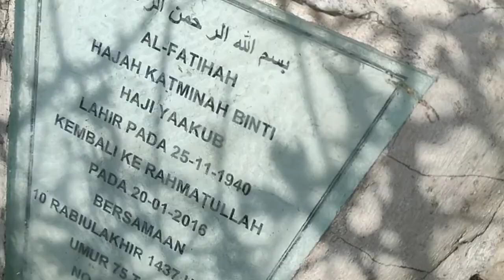MEMBERSIH KUBUR BONDA HAJAH KATMINAH BINTI HAJI YAAKUB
Doa Untuk Arwah Abah dan Mak

Ya Allah! Ampuni lah kedua ibu bapa kami, kasihanilah kedua ibubapa kami , sejahterakanlah kedua ibubapa kami, ampunilah dosa dosa kedua ibubapa kami , muliakanlah kedudukan kedua ibubapa kami, lapangkanlah kubur kedua ibubapa kami dan mandikanlah kedua ibubapa kami dengan air, salji dan embun. Bersihkanlah kedua ibu bapa kami dari semua kesalahan sebagaimana kain putih dibersihkan dari kekotoran, gantikanlah rumah yang lebih baik daripada rumahnya (di dunia), keluarga yang lebih baik daripada kami keluarganya dan masukkanlah kedua ibu bapa kami ke dalam syurga serta lindungilah kedua ibubapa kami  daripada azab kubur, fitnahnya dan daripada seksa api neraka.

Ya Allah! Janganlah kiranya pahala kami tidak sampai kepadanya, janganlah Dikau fitnahkan kami sepeninggalannya. Ampunilah kami dan ibubapa kami juga saudara-saudara kami yang telah pergi dahulu dengan membawa iman dan janganlah Dikau menjadikan resah gelisah dalam hati kami dan bagi orang yang beriman. Wahai Tuhan kami; Sesungguhnya Dikau Maha Pengampun lagi Maha Penyayang!

Segala Puji bagi Allah, Tuhan Pentadbir seluruh alam. Rahmat dan sejahtera ke atas junjungan kami Nabi Muhammad ﷺ , penghulu semua Rasul dan juga ke atas keluarga dan para sahabat Baginda seluruhnya. Ya Allah! Jadikanlah kubur ibubapa kami sebagai sebuah taman daripada taman-taman syurga. Ya Allah! Dikaulah Tuhan bagi ibubapa kami, Dikaulah yang menjadikannya dan Dikaulah juga yang menunjukkannya kepada agama Islam. Dikaulah  yang juga yang mencabut nyawanya, Dikau lebih mengetahui perkara-perkara zahir dan batinnya. Kami memohon syafaat kepada-Mu untuk ibubapa kami. Ya Allah! Ampunkanlah kesalahan kami dan segala kesalahan yang telah dilakukan oleh ibubapa kami, limpahkanlah jua Kurnia-Mu wahai Allah, Tuhan Sebaik-baik Pengurnia rahmat.  Selawat Allah dan kesejateraan ke atas Penghulu kami Nabi Muhammad ﷺ . dan ke atas keluarganya serta para sahabat Baginda seluruhnya. Segala Puji bagi Allah, Tuhan Pentadbir seluruh alam.

رَبِّ اغْفِرْ لِي وَلِوَالِدَيَّ وَارْحَمْهُمَا كَمَا رَبَّيَانِي صَغِيْرًا.وَلِلْمُسْلِمِيْنَ وَالْمُسْلِمَاتِ وَالْمُؤْمِنِيْنَ وَالْمُؤْمِنَاتِ الأَحْيَاءِ مِنْهُمْ وَالأَمْوَاتِ بِرَحْمَتِكَ يَا أَرْحَمَ الرَّاحِمِيْنَ.
“Wahai Tuhanku! Ampunilah dosa kami dan dosa kedua ibu bapa kami serta cucurilah rahmat kepada mereka berdua sebagaimana mereka telah melimpahkan kasih sayang memelihara dan mendidik kami semasa kecil kami. Dan ampunilah dosa-dosa kesemua lelaki dan perempuan Islam; dosa-dosa di kalangan lelaki dan perempuan yang beriman, sama ada yang masih hidup atau yang telah meninggal dunia. Dengan kelimpahan rahmat-Mu wahai Tuhan yang Maha Pengasih Lagi Maha Penyayang.”

Semoga roh kedua ibubapa kami digolongkan bersama sama dgn hamba2nya mu yang soleh dan ditempatkan bersama mereka yang diberi kenikmatan dan kegembiraan di kalangan para nabi, para siddiqin, para syuhada’, dan para solehin…Aamiiin!